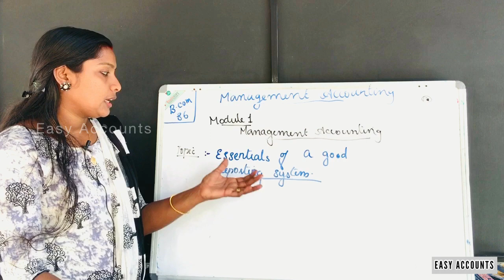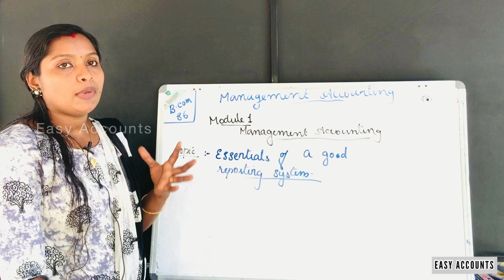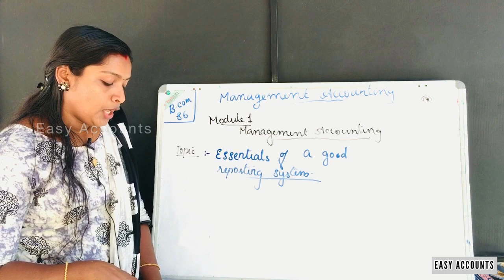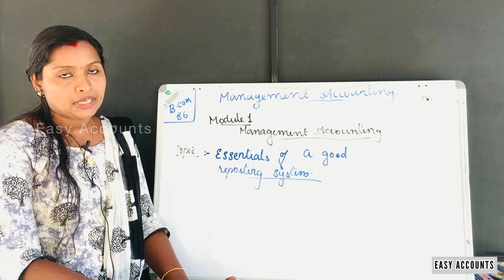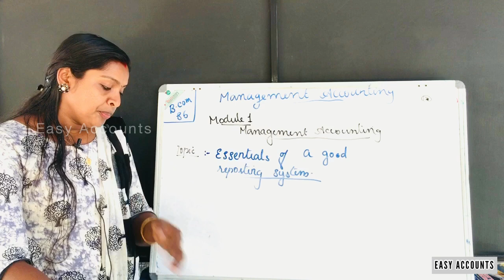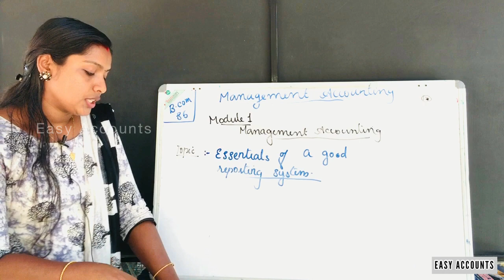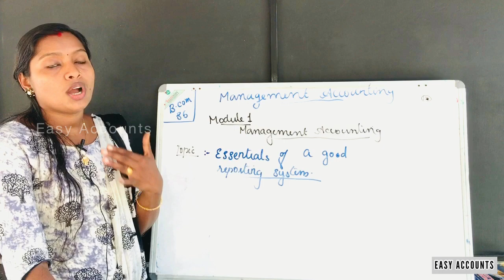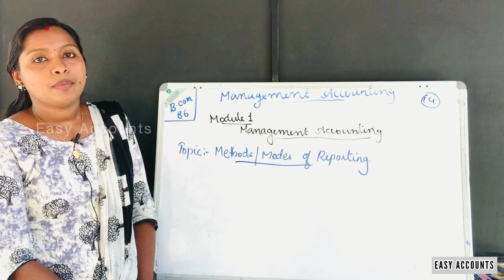Degree 6th Sem | Management Accounting | Module -1 | Part-13 | Easy Accounts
Degree 6th Sem | Management Accounting | Module -1| Management Accounting | Part-13 | Essentials Of a Good Reporting System | Easy Accounts |

Class          : Degree 6th Semester
Subject       : Management Accounting |
Chapter      : Module -1  | Management Accounting | (Part -13) |
Topic          : Essentials Of a Good Reporting System  |